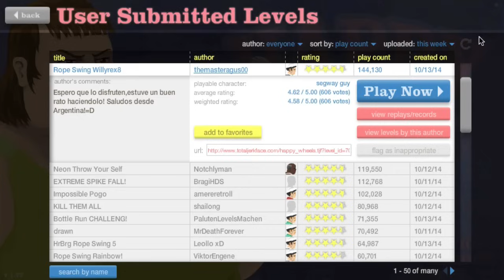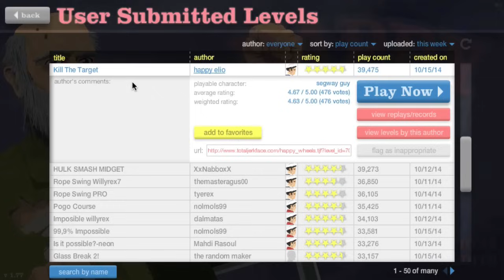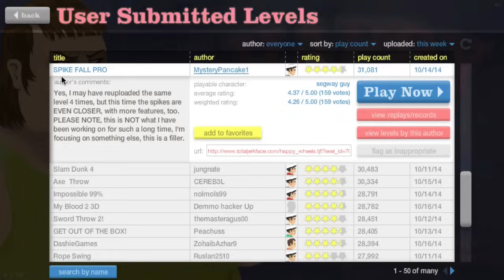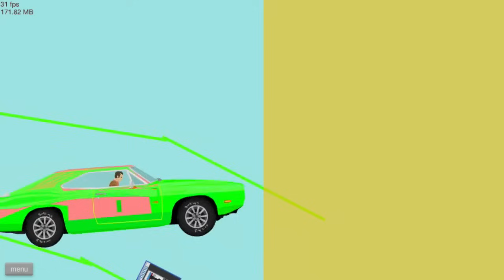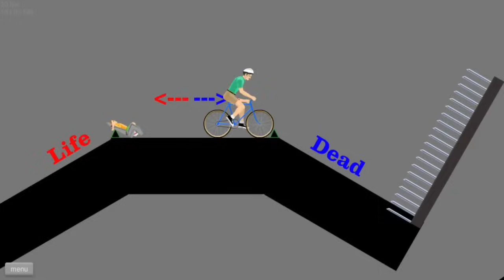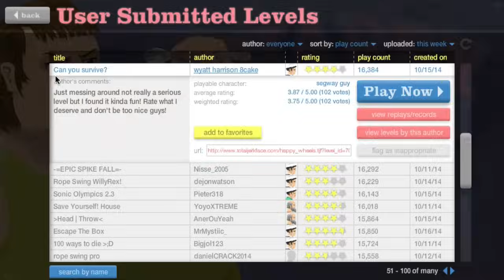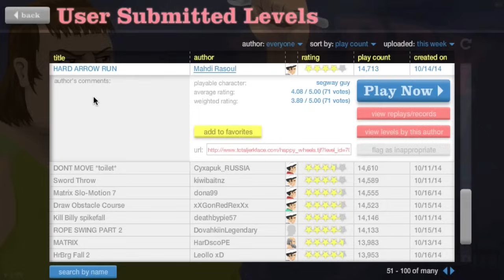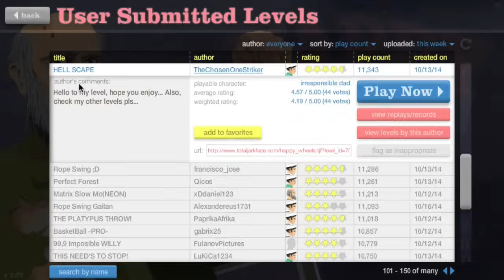SONIC HAPPY WHEELS MADNESS!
New Hangin' With Dashie!